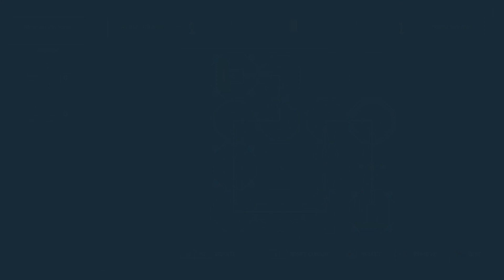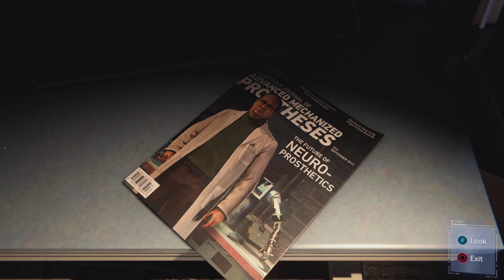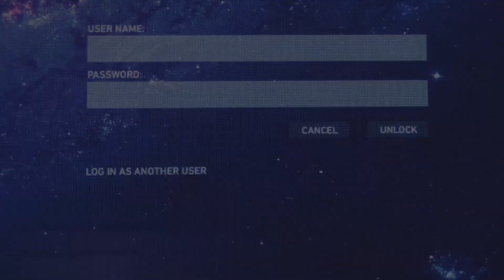Spider-Man PS5 Part 2